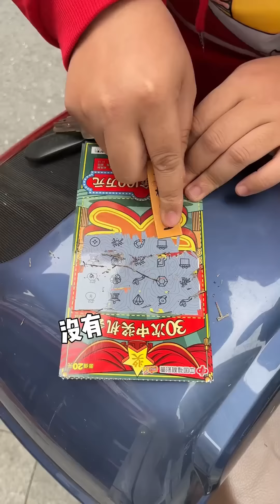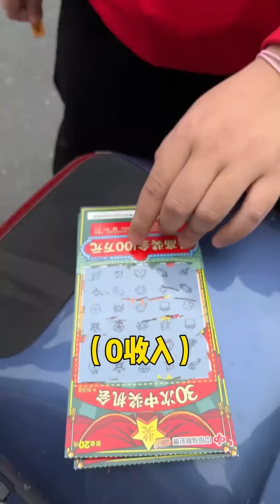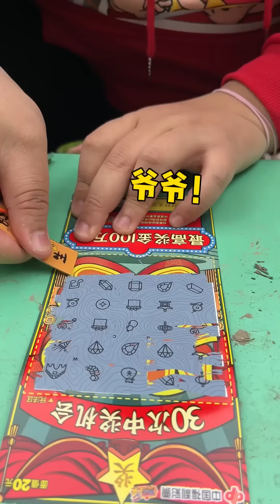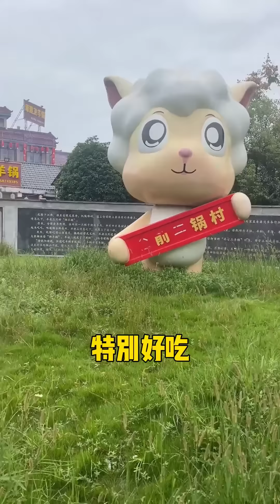带南方朋友体验东北酸菜海鲜锅，这么便宜168元超多菜品摆满一整桌！傻眼了吧！南北差异